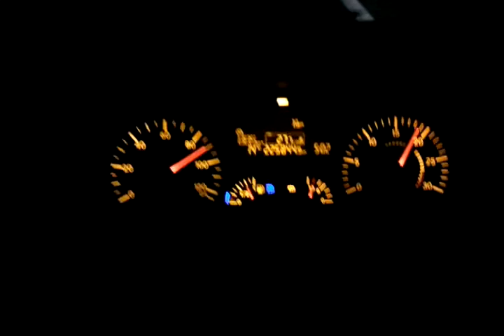DJ-Mischka macht Party im LKW